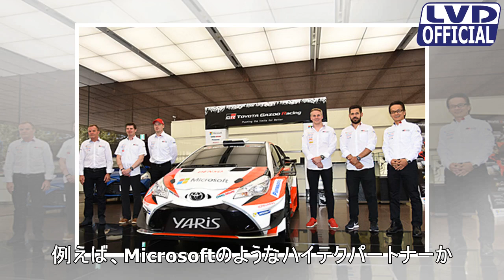トヨタとtoyota gazoo racing、wrcシーズン報告会レポート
東京都内のトヨタ自動車東京本社で行なわれたWRCシーズン報告会。ヤリス（日本名：ヴィッツ）WRCを囲んで記念撮影　トヨタ自動車とTOYOTA GAZOO Racingは11月23日、東京都内にあるトヨタ自動車東京本社で「WRCシーズン報告会」を開催した。このWRCシーズン報告会には報道関係者および1000人を超える応募の中から選ばれた約30名のファンが参加する形で行なわれ、トヨタ自動車 専務役員 ...
見て、購読してくださいのような共有、ありがとう!